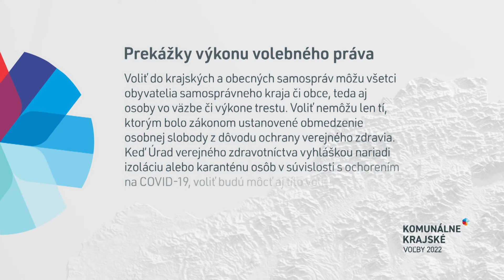Prekážky výkonu volebného práva